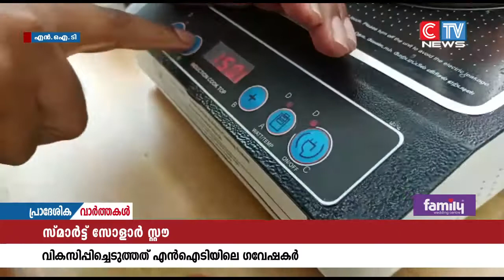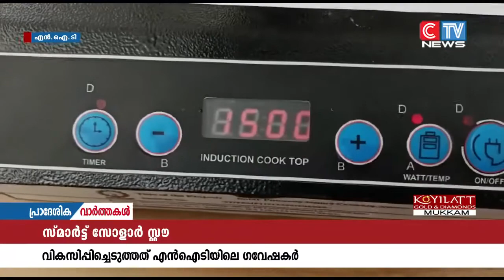പാചക വാതക വില കുത്തനെവർധിക്കുകയും പാചകത്തിനുള്ള വൈദ്യുതിയുടെ ഉപയോഗം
പാചക വാതക വില കുത്തനെവർധിക്കുകയും    പാചകത്തിനുള്ള  വൈദ്യുതിയുടെ ഉപയോഗം ലാഭകരമല്ലാതാകുകയും ചെയ്ത സാഹചര്യത്തിൽ ഏറെ പ്രതീക്ഷ നൽകുകയാണ്  സൗരോർജ്ജത്തിൽ പ്രവർത്തിക്കുന്ന ‘സ്മാർട്ട് സോളാർ സ്റ്റൗ'.
കാലിക്കറ്റ് നാഷണൽ ഇൻസ്റ്റിറ്റ്യൂട്ട് ഓഫ് ടെക്നോളജി  ഇലക്ട്രിക്കൽ എൻജിനീയറിങ് വിഭാഗത്തിലെ ഗവേഷകരാണ് ഒരു മികച്ച ബദൽ പാചക സംവിധാനമായ 'സ്മാർട്ട് സോളാർ സ്റ്റൗ' വികസിപ്പിച്ചെടുത്തത്.